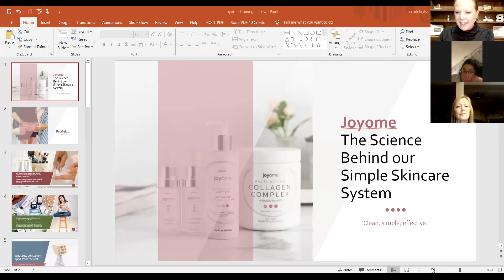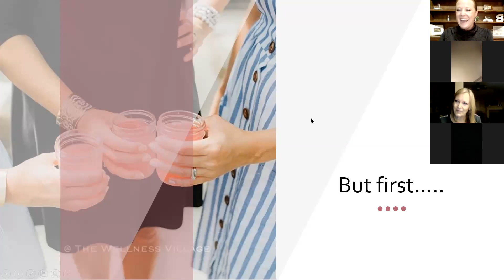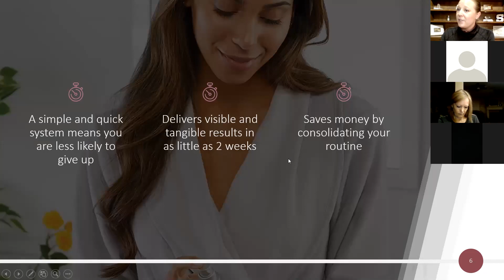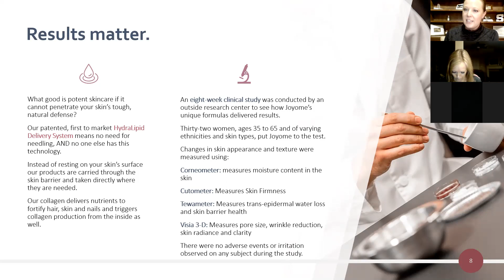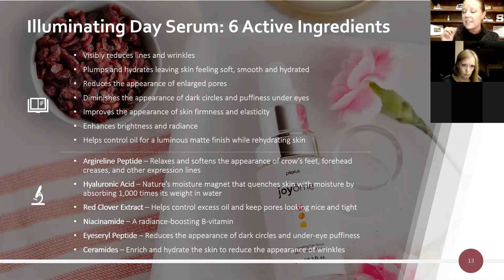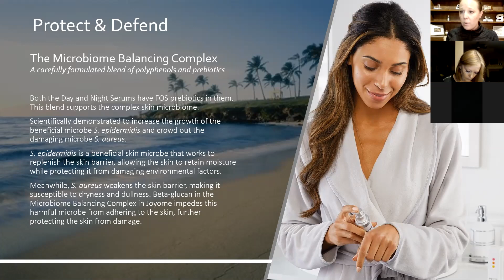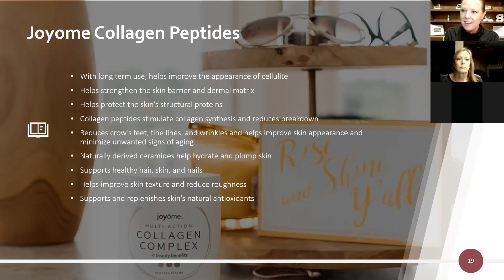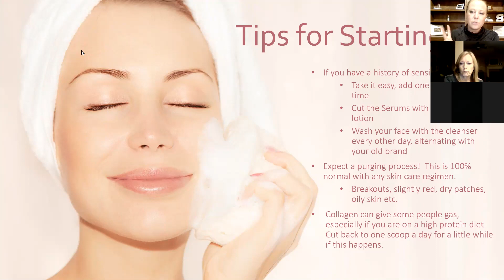Joyome: The science behind the better than Botox results!